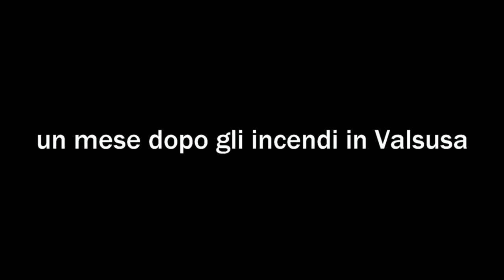Incendi in Valsusa: a Mompantero un mese dopo i roghi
A un mese dagli incendi in Valsusa, eHabitat ha intervistato il guardiaparco Luca Giunti e la sindaca di Mompantero Piera Favro

Video di Davide Mazzocco